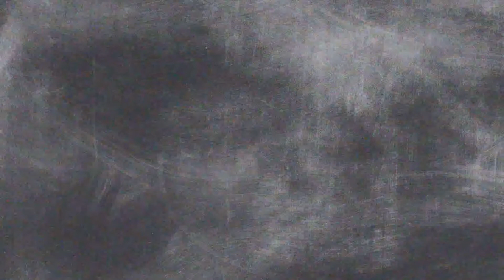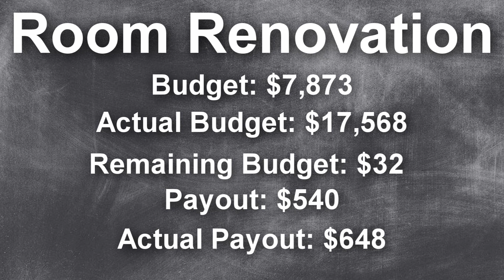"Love It or Loathe It" | Ep. 1: Charm Family | Sims 4: Dream Home Decorator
Welcome to my brand new Sims series that I'm (hopefully) gonna try out to do: "Love It or Loathe It"! I hope you guys enjoy it! I know there may be some mistakes in this video, but it's only the 1st episode!! Let me know what you think is missing or should be done in possible future episodes down in the comments below!! Thanks guys!! ♥
Social Media ↓
Origin ID: Just_DerekB
To find my stuff on the gallery, search @DerekSimmer under the ITEM NAME category on the search bar!